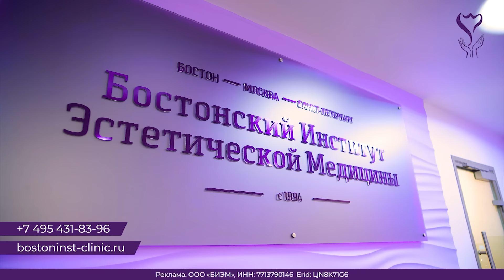Анна Хилькевич про усыновление, конфликты на шоу "Выжить в Дубае", чайлдфри и аборты | Ваша Наташа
В этот раз ко мне в гости заглянула великолепная актриса, звезда сериала "Универ" и просто обаятельная девушка - Анна Хилькевич. В этом выпуске мы поговорили о конфликтах на шоу "Выжить в Дубае", отношении Ани к чайлдфри и абортам, ее юности, а также о планах об усыновлении ребенка.

Бостонский Институт Эстетической Медицины - клиника эстетической и функциональной стоматологии, имплантологии и челюстно-лицевой хирургии & Клиника здорового сна. Мы представлены в городах: Москва, Санкт-Петербург, Бостон, Ереван.

По промо-коду «Ваша Наташа» вы получаете скидку 10% на первичную консультацию доктора при записи в октябре 2023, записаться можно по ссылке

Партнер выпуска:

Выражаем благодарность отелю Swissôtel Красные Холмы Moscow, за содействие в организации съемки

Swissôtel Красные Холмы - яркий представитель одного из самых известных швейцарских гостиничных брендов в мире.
Отель расположен в сердце деловой и культурной жизни Москвы, рядом с основными достопримечательностями и главными магистралями столицы.

00:00 начало выпуска "Ваша Наташа" с Анной Хилькевич
00:47 Swissôtel Красные Холмы
01:15 знакомство с Аней
02:20 знакомство с дочерьми
04:22 про командировки
06:09 проблемы с сепарацией
08:01 психолог рассказывает как нужно вызвать доверие у ребенка
09:34 конфликт на "Выжить в Дубае" с Мамаевым
14:56 про Ольгу Серябкину
17:02 совет Хилькевич на такую же ситуацию
17:53 про буллинг в школе
20:06 психолог про буллинг
23:07 дети про шоу
24:16 про друзей своих детей
25:20 Бостонский Институт Эстетической Медицины
28:14 критика чайлдфри
29:54 детей можно завести без денег?
31:55 Хилькевич против абортов
34:06 влияет ли рождение ребенка позитивно на женщину?
35:29 карьеризм и семья
36:41 усыновление ребенка в планах?
41:49 про собственный детский сад
48:09 семейные правила Хилькевич
51:30 про духовный рост
55:30 Хилькевич во время "Универа" и сейчас
56:23 история про наркотики
01:03:09 что дети скажут в кабинете психолога про Хилькевич
01:04:33 вопросы психологу от Анны Хилькевич

Друзья, встречайте шоу «ВАША НАТАША». Здесь звездные гости и Наташа Подольская обсуждают все то, что волнует вас, отцов и детей по ту сторону экрана. А эксперт шоу, психолог Виктория Дмитриева внимательно слушает гостя и на его примере разбирает все тонкости детско-родительских отношений.